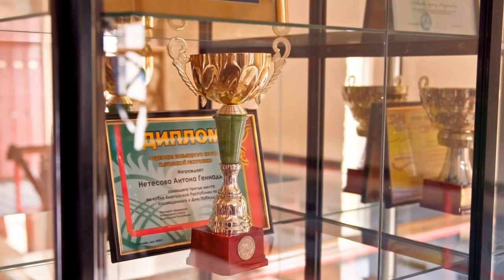Спорт. Дзюдо. Первенство Кыргызстана-2022 среди юниоров. 63 кг